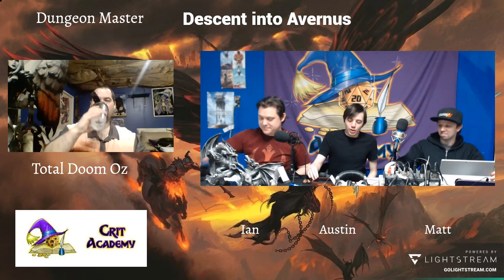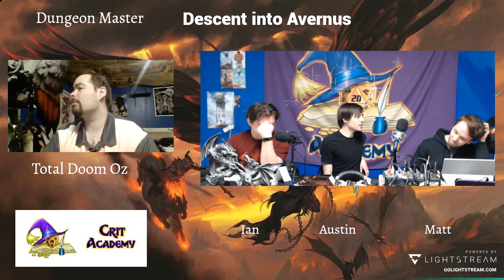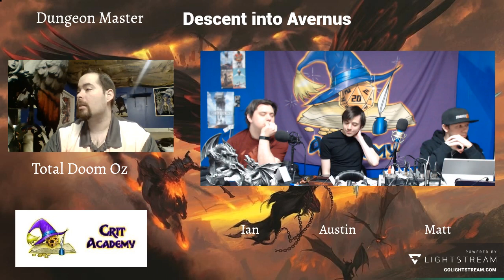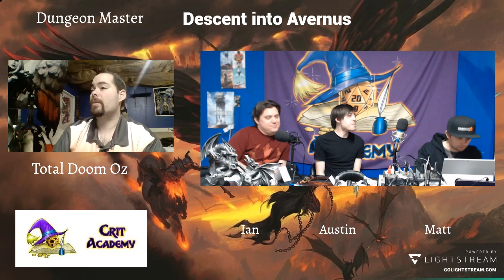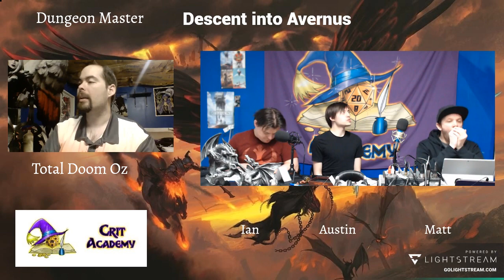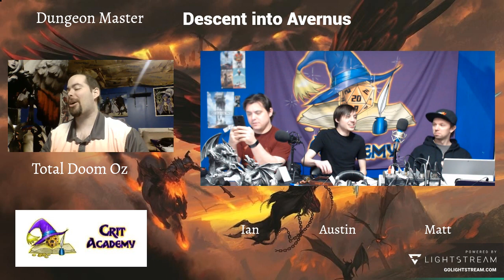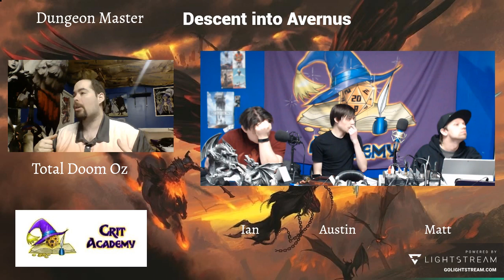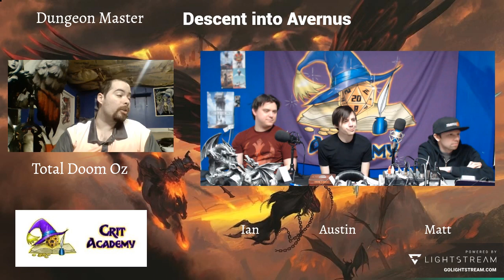Highlight: Crit Academy - Descent into Avernus: Part 3 and 4